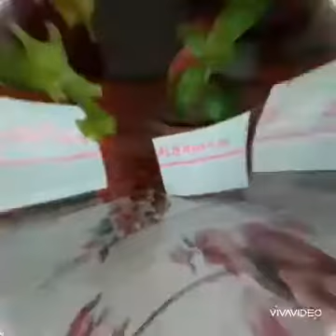EP132 HUERTA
Proyecto realizado por la EP 132 para Plaza Ciencia